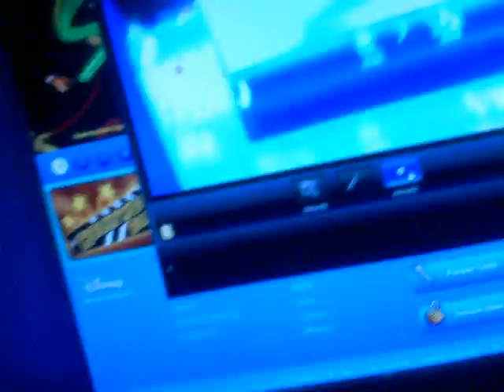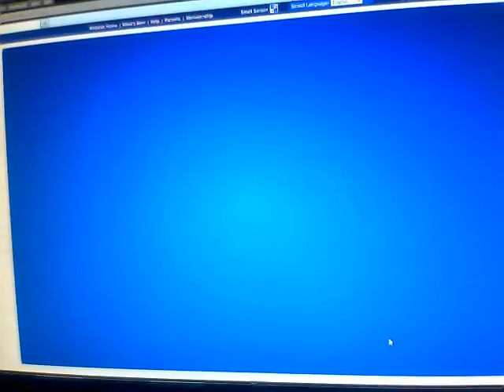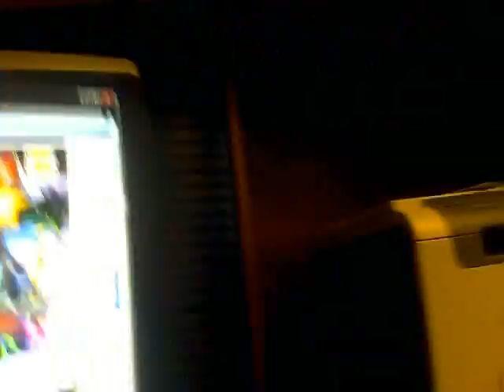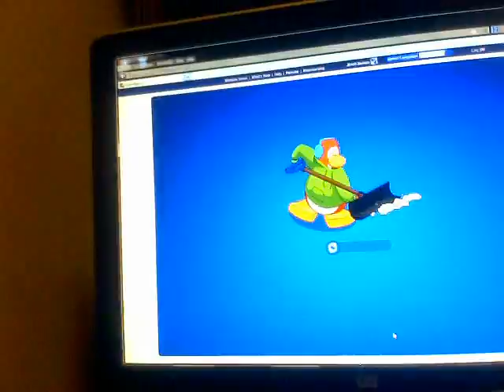club penguin hollywood party part 4 stage c